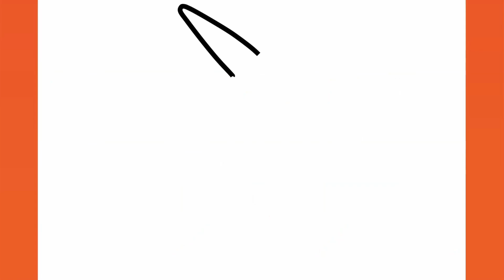HOW TO DRAW A CUTE UNICORN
HOW TO DRAW A CUTE UNICORN | STEP BY STEP GUIDE